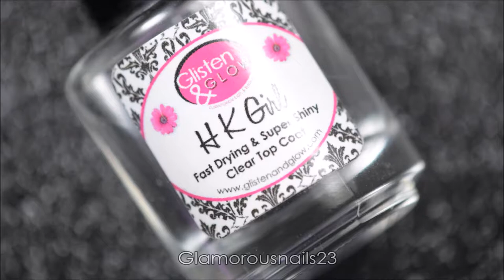When Colours Collide Purple, Orange & Black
Hey Loves!,

Can you believe that we're in November already?! The year is just about over!.I actually meant to have this up earlier in the week but better late than never! Enjoy and if you have any questions don't hesitate to ask! Products can be found listed below!

Base Coat: Seche Vite Clear

Black Polish: Color Club Where's The Soiree?

Dotting Tool

Tweezers

Black Studs